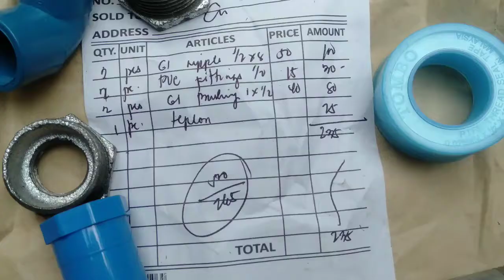INSTALLATION OF 1HP WATER PUMP FULL details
1HP MARFLO Water pump Model Jet100